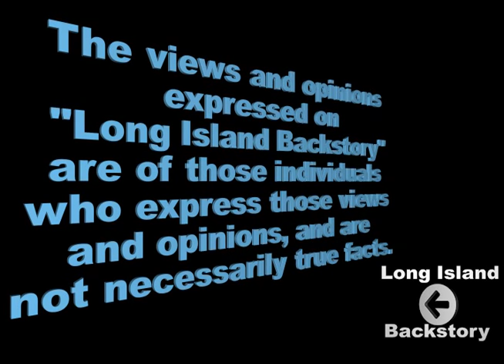Exposing the sham known as the Commission on Statewide Attorney Discipline NY 2015 on LI Backstory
Reporter Gary Jacobs exposes the sham commission in Attorney Discipline in New York. Like the Moreland Commission, this commission made it hard for the general public to know about, attend and testify at the "public hearings". Testimony had to be submitted in advance and we believe the commission hand selected who would testify. It should come as no surprise that all the bar associations knew about the hearing and many testified on how the system was working well and the attorneys needed MORE protection. The commission also violated Long Island Backstorys freedom of the press, as they would not permit our film crew to film the hearings, even though several other reporters were permitted to film and there was plenty of room. We are currently preparing a lawsuit against the state.